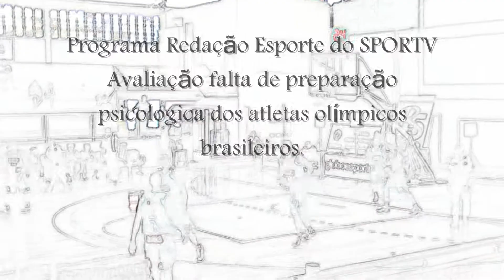Aspectos Psicológicos de Atletas Brasileiros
Redação Esporte - SPORTV
Data:13/08/2012
A importância da preparação psicológica principalmente e atletas de alto rendimento